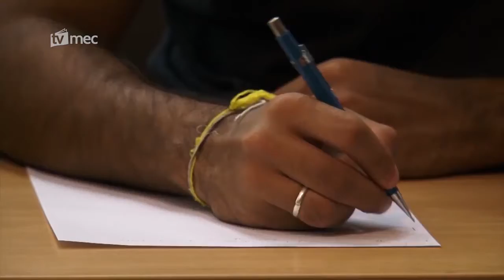Sisu inscrições até 15 de junho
Pode concorrer quem fez a prova em 2017 e obteve nota acima de zero em redação do Enem.